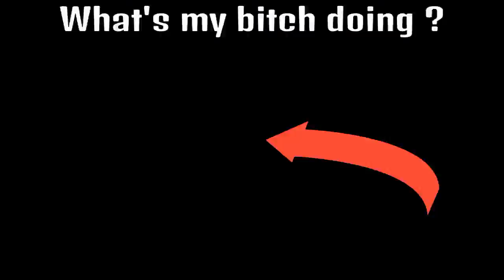XBHX v XVXV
Using Double Health Yet We Whooped Some Ass LMAO Their To Easy Without FEAR Helping Them. Lashed Out So Couldn't Get More Ss